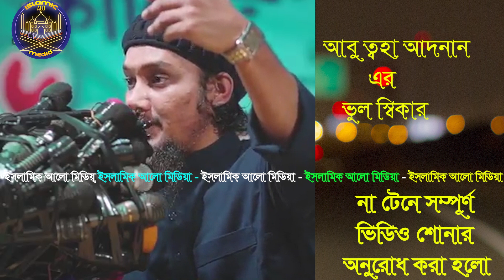আবু ত্বহা আদনান এর ভুল স্বীকার। ভাইরাল সেই বক্তব্য নিয়ে সবার সামনে ভুল স্বীকার করলে আবু ত্বহা আদনান